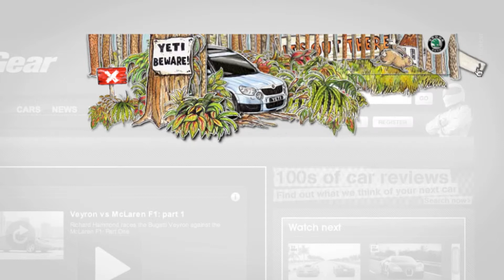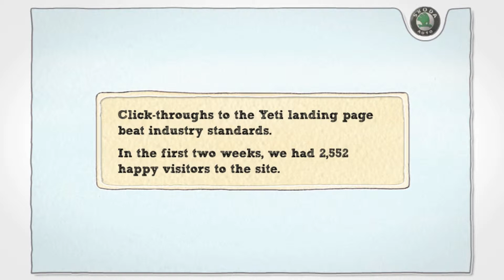Skoda Yeti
Skoda needed an online launch for their new Yeti and some names on some test drive forms. We gave them all of the above. And manufactured some happy web users.

Campaign video for Skoda Yeti